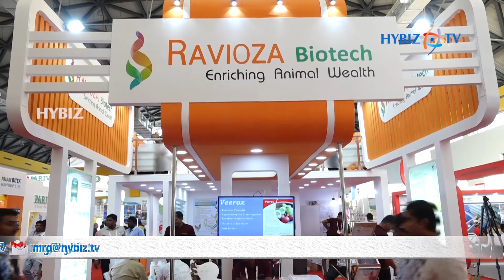Ravioza Biotech | Poultry India 2018